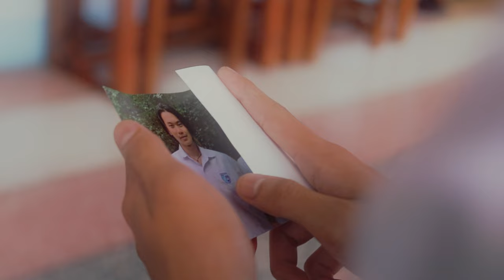เพื่อน(ไม่)สนิท (Not Friends) | [Unofficial Music Video ]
ทีม Wong's Production
Director : Supitchaya Ruegaram
Producer : Phichayaporn Nakeiam
DOP/Editor : Wicharat Soychawee / Kittipob Ngamthuean
Location Manager / Costume&Makeup / Timer : Sirinya Chaikam
Exclusive Producer : Jirawate Rugchat

Actors
1. Phongphon Bunmanam
2. Anchapat Soralum
3. Pimchanok seangwan
4. Noppadon Jantree
5. Napatsakorn Plasuwan

Location : โรงเรียนสารสาสน์วิเทศเชียงใหม่